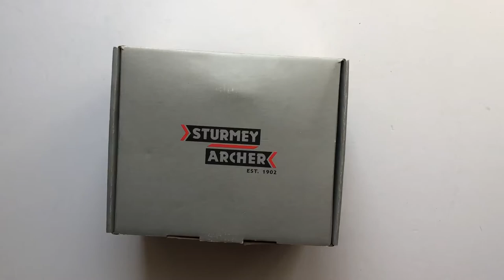Sturmey-Archer QS-RC5 Kontrafékes Kerékpár Agyváltó Szett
5 sebességes agyváltó szett (agyváltó + váltókar + kiegészítők) triciklihez, négykerekű bringához.